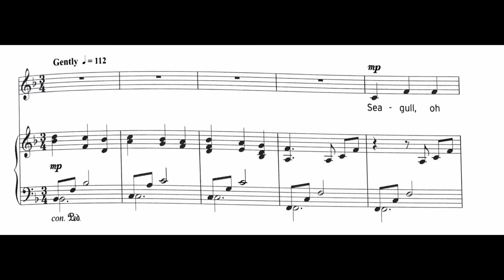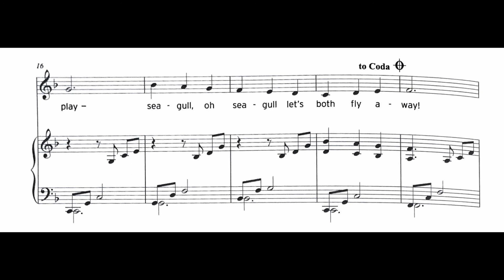Seagull (Lin Marsh) | Lyrics | Sing Along | ABRSM | Trinity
00:00 Intro
00:07 Seagull, oh seagull...
00:37 Soaring and gilding...
01:06 Seagull, oh seagull...

ABRSM Singing Grade 1 List B No.17
Trinity Singing Grade 1 List B No. 19